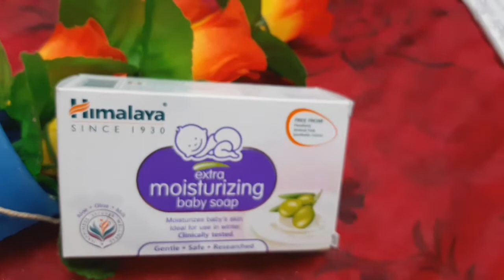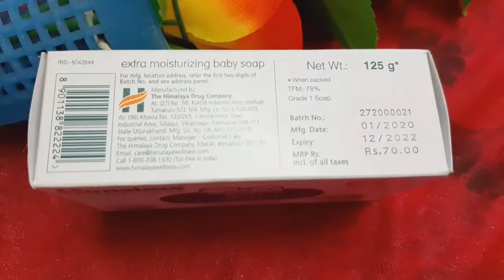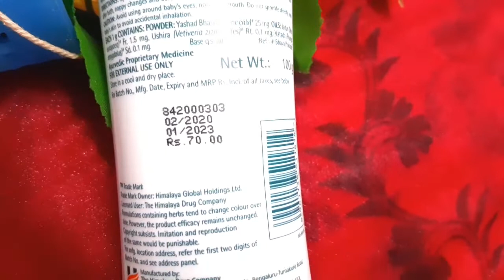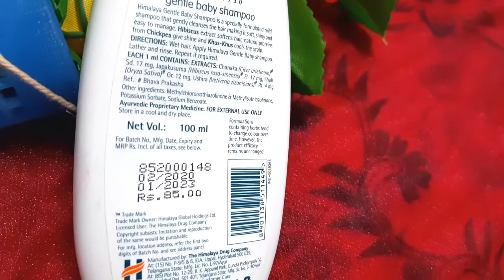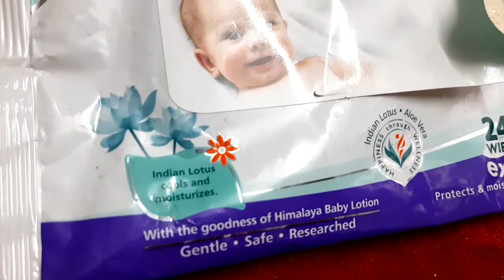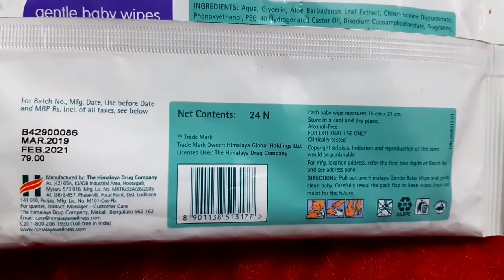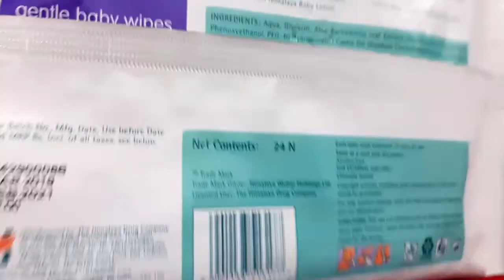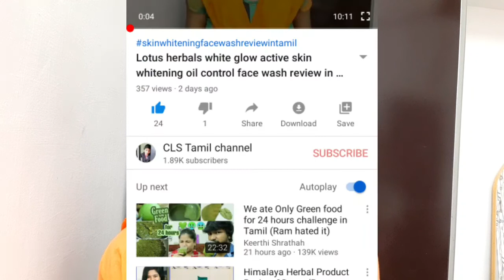Himalaya baby soap and Himalaya baby products review in tamil /Himalaya baby products review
Hai friends

lotus white glow face wash in purple

Super Vasmol 33 Kesh Kala hair colour Review in Tamil/How to use super vasmol 33 hair dye in Tamil

Vasmol Black Hair Oil Review in Tamil /How to Vasmol Black Hair Oil and Benifits in Tamil

Fair and lovely BB Cream Makeup look in Tamil in Tamil / How to apply Fair&Lovely BB Cream

Jovees Protection Day Cream Sandal wood Review In Tamil
https ://youtu.be/2OXuy8hHOLY